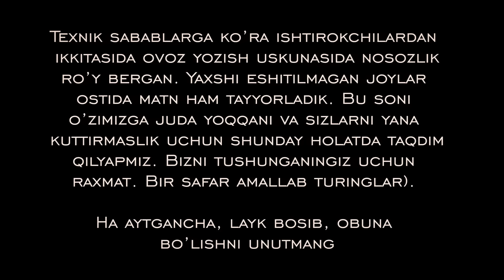Kulgullektual Shou #9 Maftuna Shokirova, Ozod Shukurulloyev, Imona G‘ayratovna, Xusniddin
Bu O'zbekistondagi ilk kulguli va intellektual shou. Mantiqiy va qiziqarli savolIarga ishtirokchilar nafaqat to'g'ri balki kulguli javob berishlari kerak. Bugungi sonda aktrisa Maftuna Shokirova, stendap-komik Ozod Shukurulloyev, vayner Imona G‘ayratovna va tiktoker Xusniddin kim eng kulguli va aqlliligini aniqlab olishadi.Undan tashqari, ko'rsatuvdagi savollarga boshqa qiziqarliroq javob uchun sovrin bor. Sharhda o'z variantlaringizni qoldiring. Shuningdek, bizga eng qiziqarli savolni topishda yordam bering. Sizga yoqqan eng qiziq savolni sharhda yozib qoldiring.Kanalimizga obuna bo'ling, layk bosing va boshqa ijtimoiy tarmoqda tarqating.